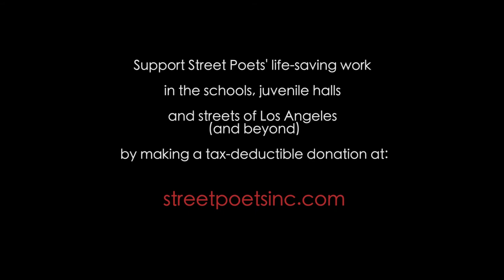"Grains of Hope" - The Poem that Saved Me - David Sanchez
We first met David as a 14-year-old participant in our Street Poets workshop in an LA County Probation camp.  Now, ten remarkable years later, he maps his journey from "gang to organic garden" in this powerfully redemptive poem.